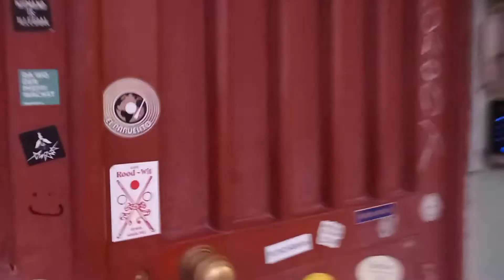Tirana backpacker hostel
Quick tour of the Tirana backpacker hostel in Tirana, Albania.